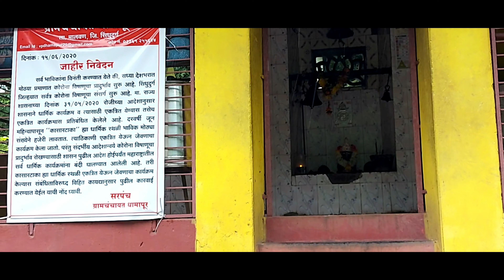Dhamapur lake & Kasartaka story | malvan | bhagwati temple | historical place | konkan tourism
Historical Dhamapur lake situated in Malvan taluka ,Sindhudurg district. It is one of the biggest lake in sindhudurg  district.  Lake is surrounded  by densed  mango trees and two  beautiful hills. There is also Bhagavati temple on bank of dhamapur lake.

Tourists get more attracted to enjoy  boating  facility  of lake.

Bairagi Kasartaka is religious place for devotees.
This place is famous for clean water lake.Many people come here to enjoy the self-cooked nonveg food like chicken ,mutton.

Watch this video to know the  fable behind this place.

How  to Reach Dhamapur Lake-

Dhamapur is located on the  kudal Malvan road. You can go by bus from kudal bus stand. Nearest Railway  station is Kudal.

Presenter : Shreya Sawant
Editors : Saurabh Hule & Shreya Sawant
Direction : Prasanna Sawant
Camera : Saurabh Hule

kasartaka malvan